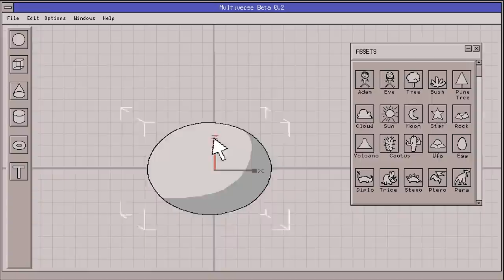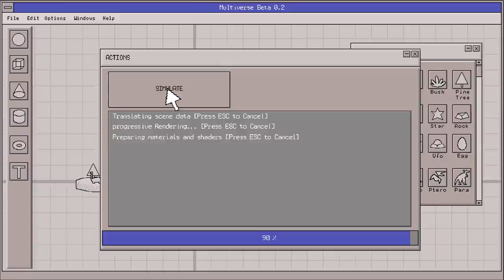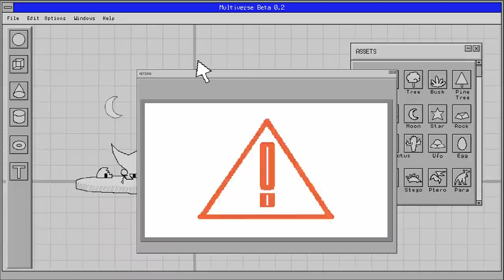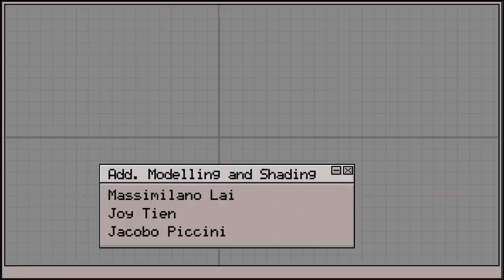CGI short film "Tales from the Multiverse" - by Tumblehead (M. Møller, M. Tange & P. Smith)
God is a single parent and amateur programmer. He’s working on project ‘Earth’ but never seems to get a break from the kids. One day though, he finally gets a breakthrough.

Best 2D & 3D animated short film at Sant Angelo dei Lombardi Film Festival.
Selected at Fredrikstadt Animation Festival ; Biennial of Animation Bratislava ; Linoleum International ;Contemporary Animation and Media Art Festival ; ITFS - Internationales Trickfilm-Festival Stuttgart ; Shnit International Shortfilmfestival

Directors: Magnus Møller, Mette Tange & Peter Smith
Script: Magnus Igland Møller
Story board:
Magnus Igland Møller ; Mads Juul ; Adam Lawters ; Mette Tange ; Peter Smith
Character Design: Magnus Møller
Art director: Tobias Orderup
Music & Sound: Thomas Richard Christensen Upright Music
Color Keys: Yuriko Oto
Color key artist: Tobias Orderud
Layout 3D: Jean-Baptiste Escary ; Claire Eyhe ; Mette Tange ; Dylan Reid ; Mike Feil Benoit Gautier ; Adam Lawter ; Kelly Wavter ; Peter Smith
Concept art: Magnus Møller ; Tobias  Orderud ;  Stephy Coffey
2D animation: Peter Smith
Animation Director: Mette Tange
3D animation: Srinivasan S ; Kevin Nguyen ; Mike Feil ; Dylan Reed ; Brendan Body ; Benoit Gautier ; Miurica Valery ; Adam Lawters ; Shawn Lee ; Mie Pedersen ; Régis Marion
Project Management: Johanna Englev
Environment & props design: Tobias Orderup  ; Régis Marion
3D character models: Magnus Møller
Additional Pipeline: Torben Søttrup ; Logan Cameron
Rigging: Magnus Møller ; Logan Cameron
3D sets & props: Astrid Brix Torø ; Magnus Igland Møller
Edit: Peter Smith
Compositing: Karina Posborg
Light & render: Astrid Brix Torø
Producer: Peter Smith
Additional Modelling and shading: Massimilano Lai ; Joy Tien ; Jacobo Piccini
Thanks to : Scott Denton ; Torben Søttrup ; Dong Kyu Kim ; Andreas Rossides ; Michael “MC” Christiansen ; Sebastian Raffaele
Production: Tumblehead
Year: 2020